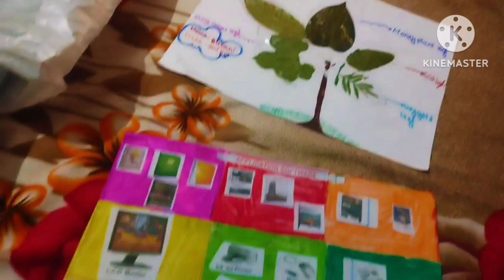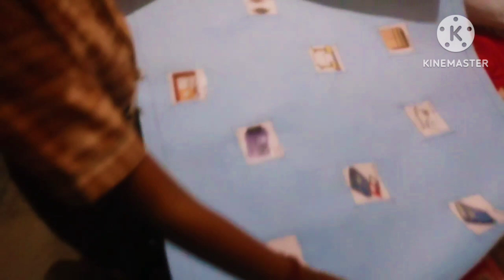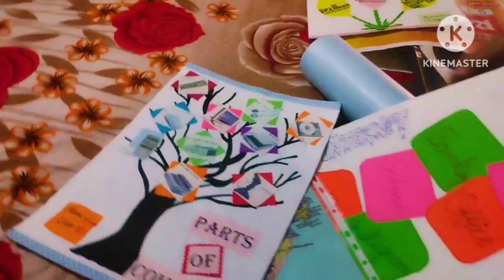आज गुड़गांव में भी हुई शानदार रिमझिम बारिश ☔💦💦💦ll और बच्चों की खुल गई है स्कूल#dailyroutines 🤷‍♀️😆